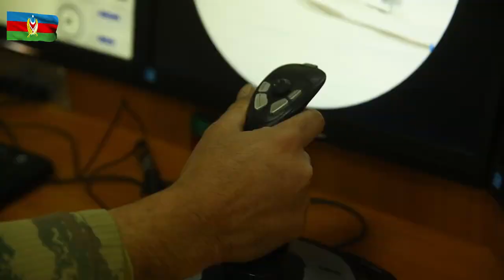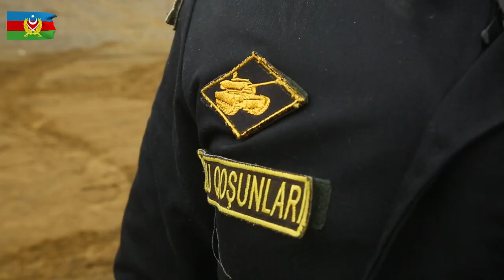Azərbaycan Ordusunun bölmələrində döyüş hazırlığı üzrə dərslər keçirilir